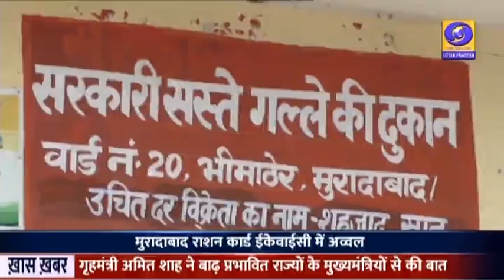राशन कार्ड धारकों की चल रही e-KYC में मुरादाबाद अव्वल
उत्तर प्रदेश का जनपद मुरादाबाद एक बार फिर प्रदेश में अव्वल आया है। इस बार अब्बल आया राशन कार्ड धारकों की चल रही ईकेवाईसी में । दरअसल मुरादाबाद जिले में राशन कार्ड धारको की तकरीबन 23 लाख यूनिट हैं जिसमे से  6 लाख 94 हज़ार से ज्यादा राशन कार्ड धारको यूनिटों की ईकेवाईसी कर प्रथम स्थान पर  है। वहीं मुरादाबाद मंडल के उपापयुक्त खाध ओम प्रकाश का कहना है। उत्तर प्रदेश शासन का खासा जोर है की पात्र राशन उपभोक्ताओं की हकीकत सामने आए।  इसलिए पूरे  प्रदेश भर में ईकेवाईसी का काम चल रहा है। जिसमे मुरादाबाद जिले ने अब तक 30  फीसदी ईकेवाईसी कर अब्बल  स्थान प्राप्त किया है। शेष ईकेवाईसी का कार्य भी तेज़ी के साथ किया जा रहा है।